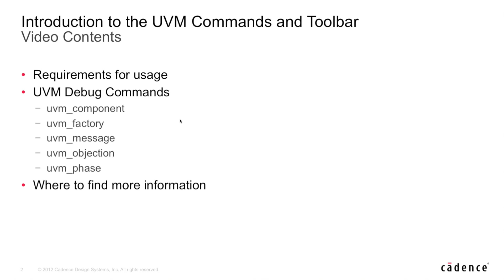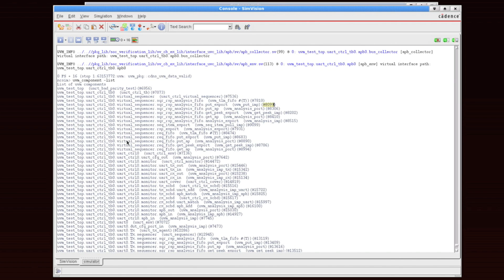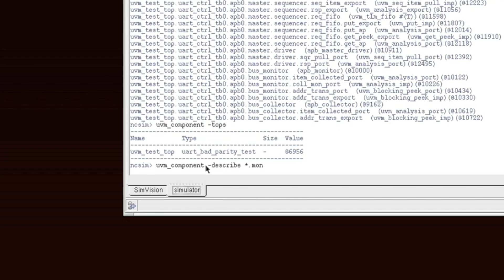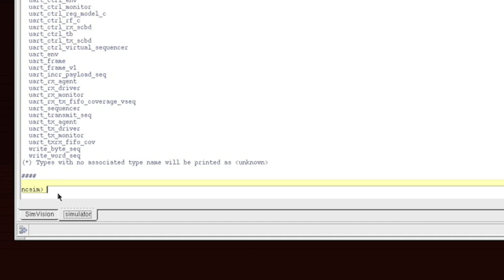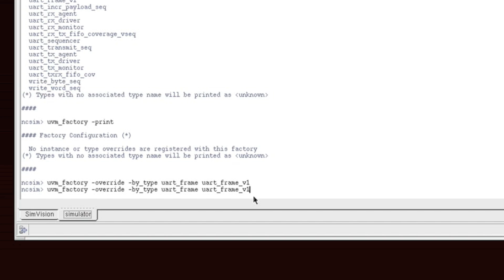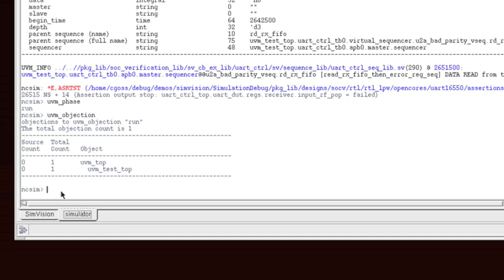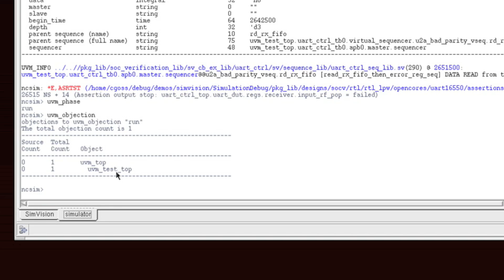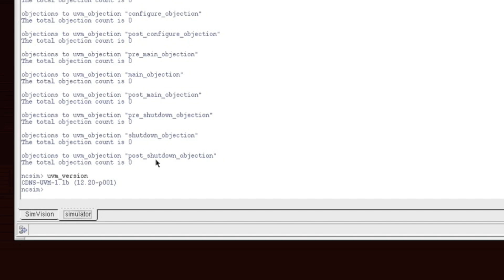SimVision UVM Debug Commands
Quick introduction to some of the key debug commands available in IES such as uvm_component, uvm_factory, uvm_message, uvm_objection, uvm_phase and uvm_version.  These commands are leveraged by the UVM Toolbar so, prior to viewing the video on  the toolbar, it might be good to view this video.

Note: This video was created using the 12.X releases of SimVision.